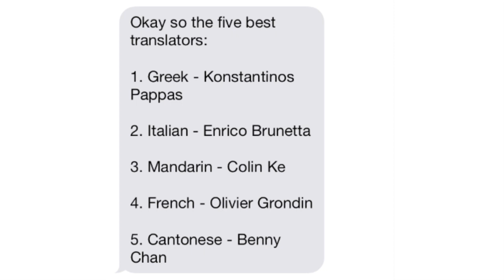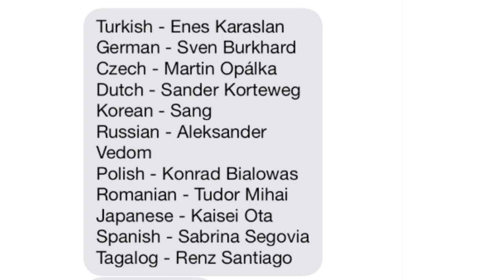TRANSLATOR THANKS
SKATE SUPPORT

CLIPPED

slow motion

top videos

VIDEO CREDITS

Skating by: Aaron Kyro
FIlmed by: Lance Silber
Edited By: Lance Silber
3D Animation by: Chris Taylor

Thanks,

Aaron Kyro